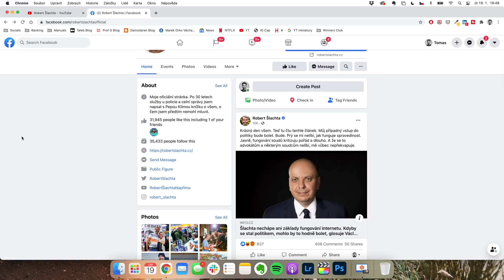Nagyová si účtovala 50 TISÍC za schůzku s premiérem. Nečas se rozhodl položit vládu, říká Šlachta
Nagyová si účtovala 50 tisíc za schůzku s premiérem. Nečas se rozhodl položit vládu, říká bývalý ředitel Útvaru pro odhalování organizovaného zločinu Robert Šlachta